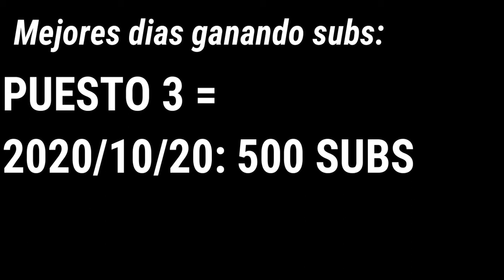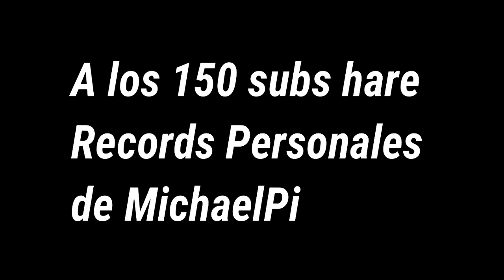Gran Fico - Records Personales (Leer descripción)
Esta serie ha sido inspirada de la serie de @EzTadisticas donde hace distintos gráficos en un solo video para mostrar los logros de un Youtuber, pero en mi serie no serán gráficos si no información que es fácil de entender incluso mas fácil que la de los gráficos :D